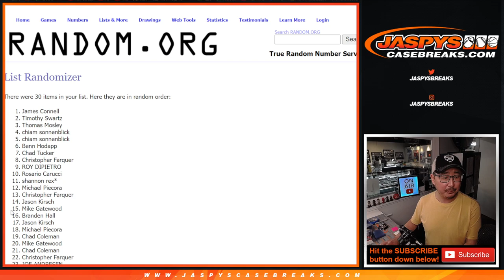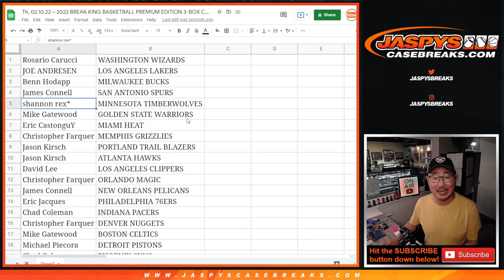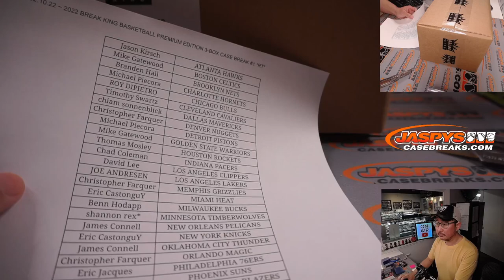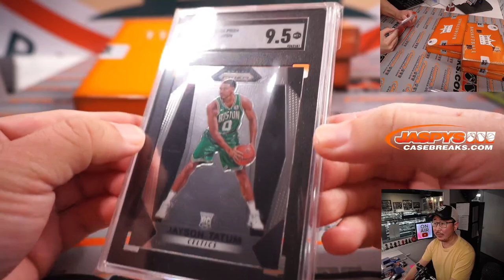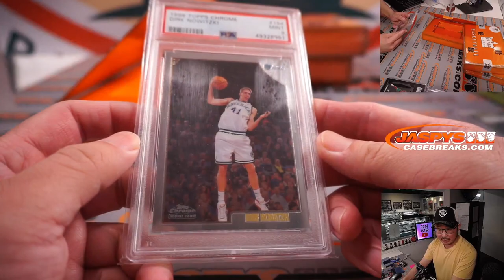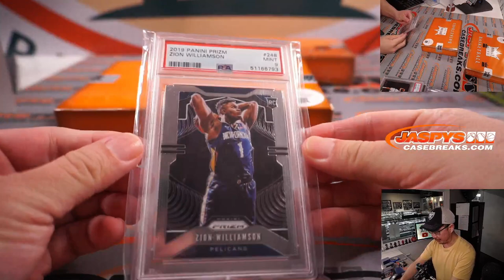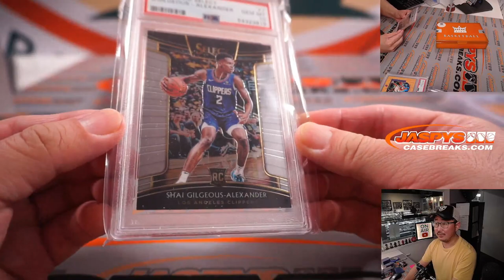Th, 02.10.22 ~ 2022 BREAK KING BASKETBALL PREMIUM EDITION 3-BOX CASE BREAK #1 *RT*